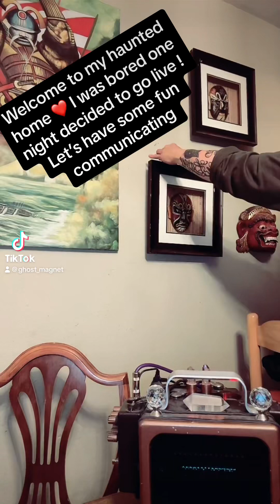Bored so I investigated my house 👻